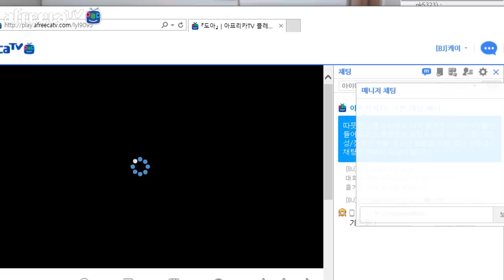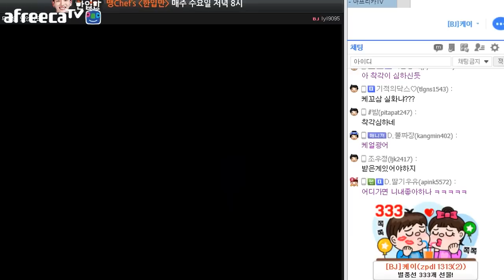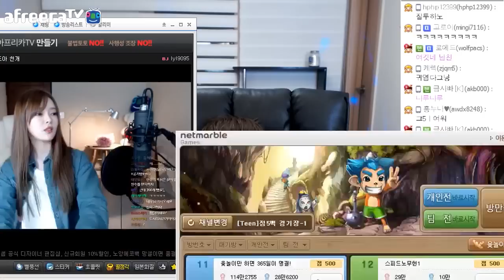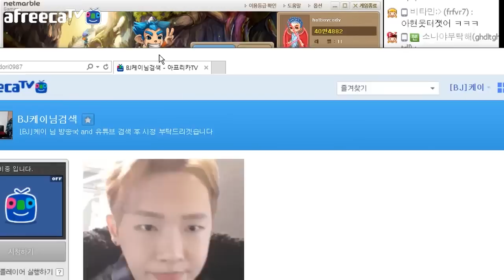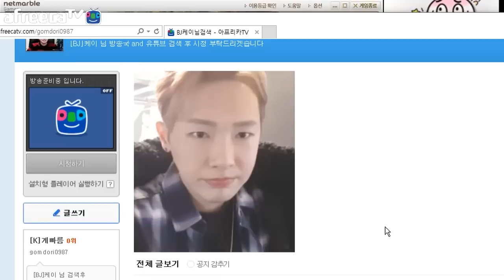[케이TV][내기윷놀이]어제의 싸움.. 아직 끝나지 않았다 케도아 내기 윷놀이(feat.도아)[17.02.23]